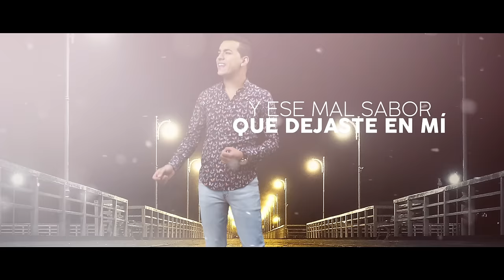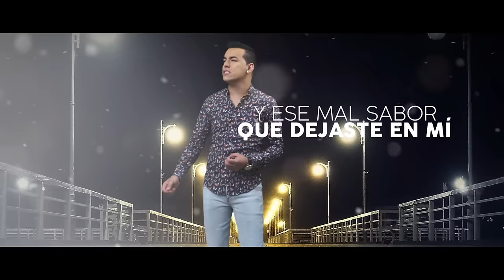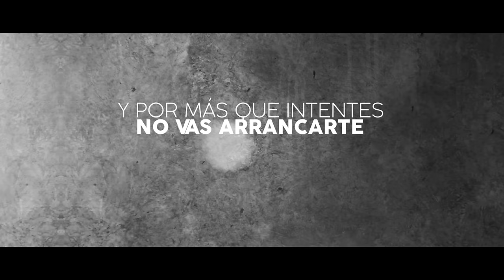Tu Mal Sabor - Yeison Jiménez (Vídeo Lyric)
Encuentra más de la música que te gusta en estas playlists 🎶